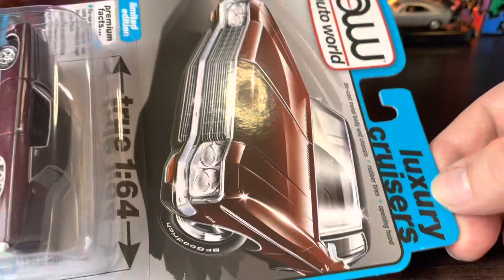Autoworld Chevy Impala Custom Coupe 1/64